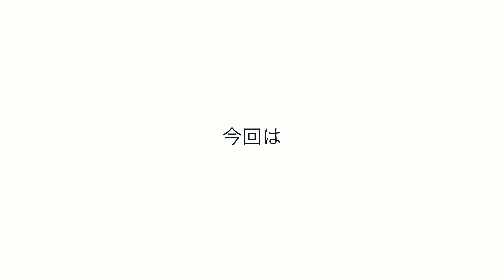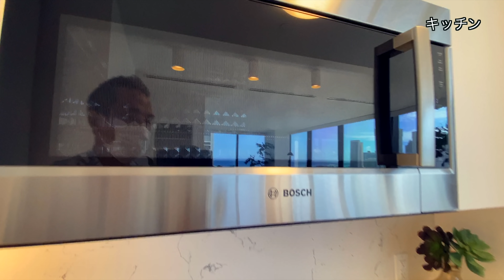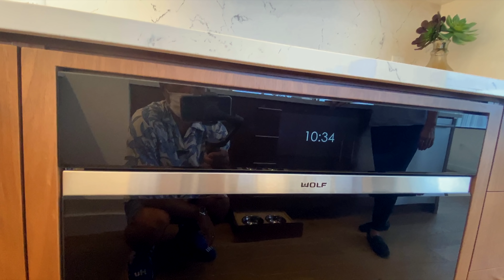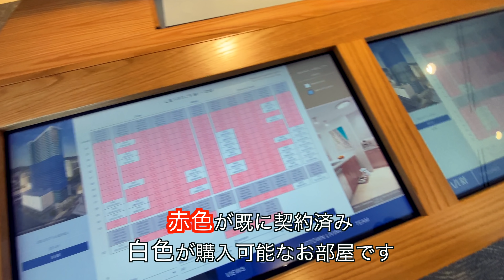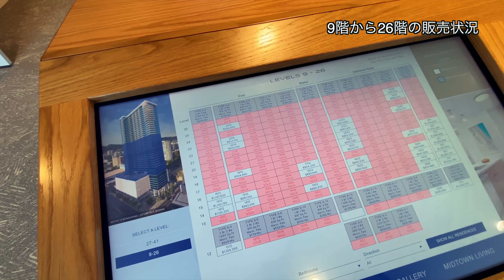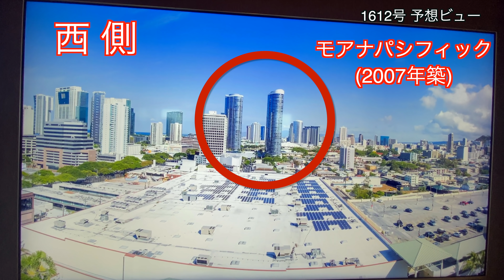【ハワイの新築コンドミニアム】今からでも間に合う2021年完成のコンド。こちらのモデルルームに潜入してみました！お風呂で夜景を見ながら浸かる幸せ。【格安】【アラモアナセンターすぐ】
海、山がご覧頂けるプレミアムユニット。予想のビューとともに、モデルルームのお部屋をご紹介。かなりのペースで売れているお部屋ですが、まだお勧めのお部屋がございます。

1ヶ月からレンタル可能ですので、普段は別荘として利用し、使わない期間を貸し出すことも可能。

【今回】

一番人気のモデルルーム
販売状況
価格

今回のお部屋は1ミリオンを超えますが、まだ80万ドルからのお部屋もございます。

【前回の内容】

建築現場
周辺環境
セールスオフィス
予想ビュー

販売担当
Azure Sales Team
Kaori Rhodes

お風呂で夜景を見ながら浸かる幸せ。

ハワイの不動産購入、投資、管理、運用、アフターケアまで★

ハワイの不動産購入方法、業界裏事情も分かる80ページからなる特別資料を進呈させて頂きます。

★その他ハワイでのプレミアムなのに格安な宿泊は★
次回のハワイ滞在時、是非ご宿泊下さい。もしかすると、いつも滞在されているホテルの半額以下で宿泊出来るかも。

【プレミアムバケーションレンタル。通称プレバケ。】

★今回のブログ。ハワイ の不動産、生活情報ほぼ毎日更新しています。★

★日本にいながらハワイを楽しむ★

★ハワイで改装するなら★

★ハワイのポータルサイト。最新の不動産情報から観光情報まで★

★アリーの日常★

Lei Hawaii Realty Inc.
Arry Okano (R)
RB 22344

‹使用楽曲 / Copyright Information›